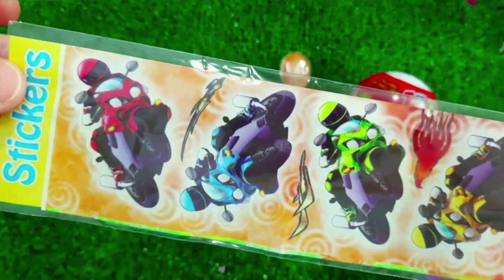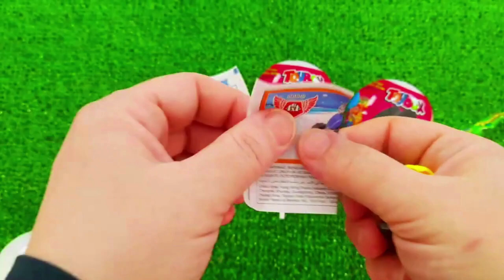Rainbow Satisfying Video | DIY How To Make Lollipop Candy Paw Patrol Fruits Cutting ASMR